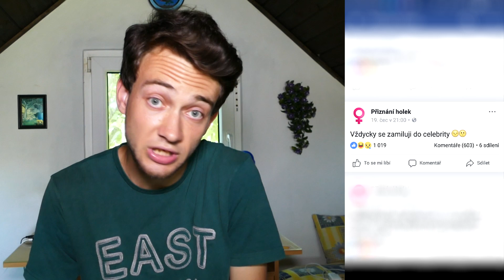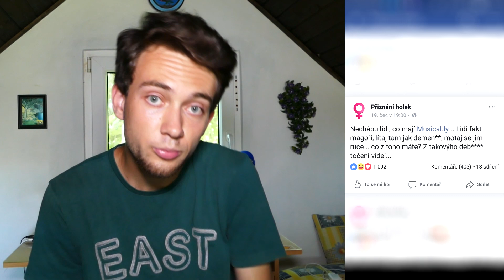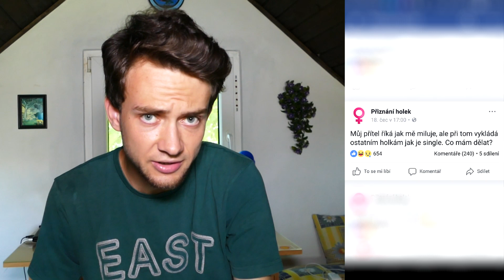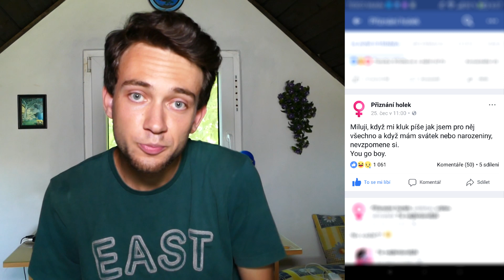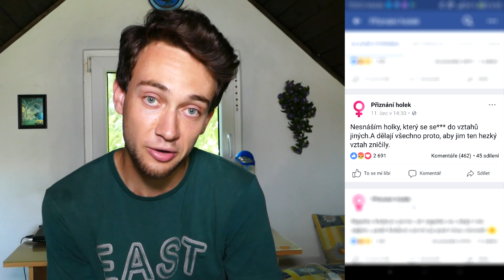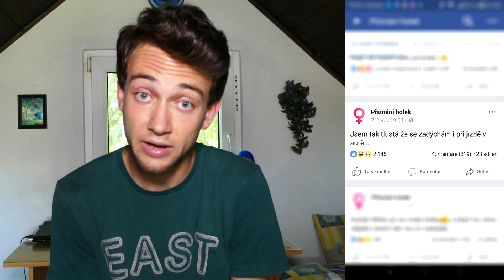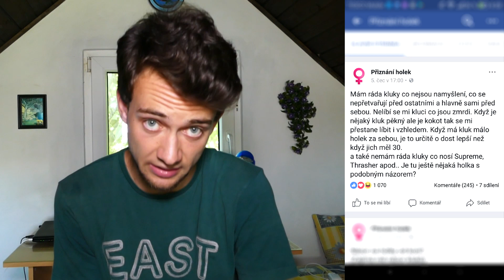REAKCE na NEJVTIPNĚJŠÍ PŘIZNÁNÍ HOLEK #2